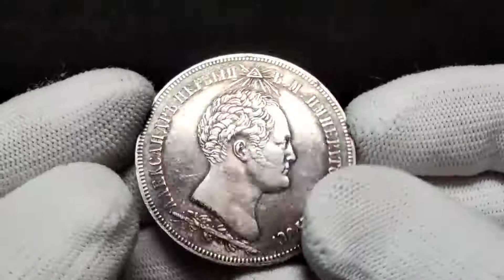Lot 3449 Russia 1-1/2 Rouble 1839 R1 In Memory of the Opening of the Chapel Monument on the Borodino